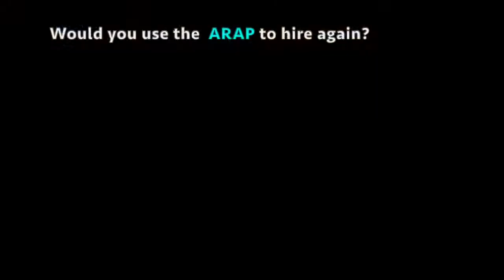Acumatica Recruitment Assistance Program (ARAP) End-User Testimonial - Kevins Worldwide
While dozens of @Acumatica Partners have been served by the ARAP to date, Acumatica End-Users also benefit! Here's a 2-minute video of one of our most recent clients, @Acumatica end-user, Kevins Worldwide.